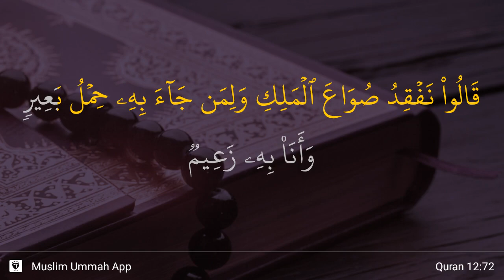Yusuf ayat 72